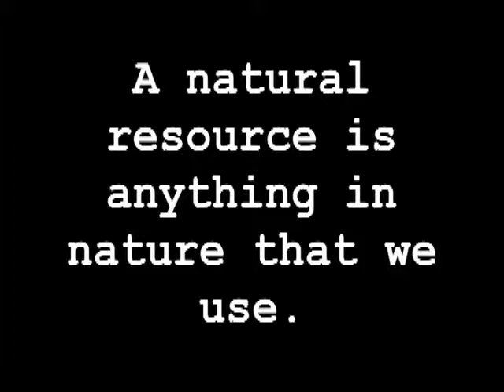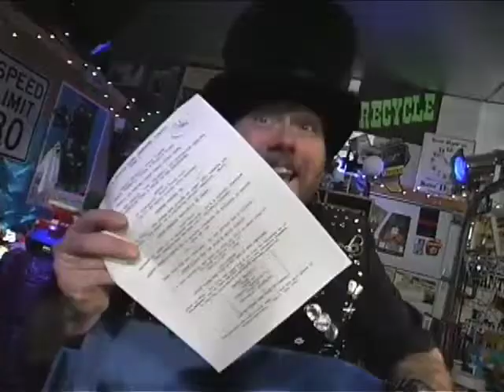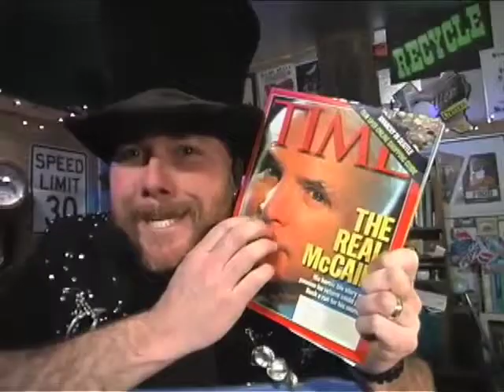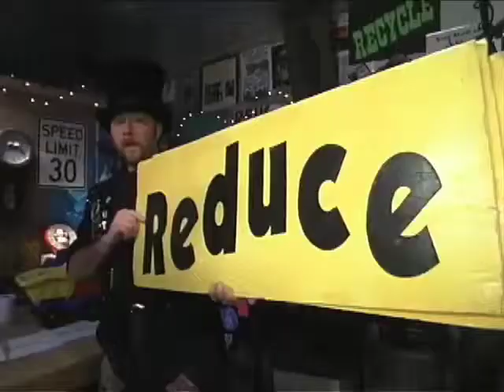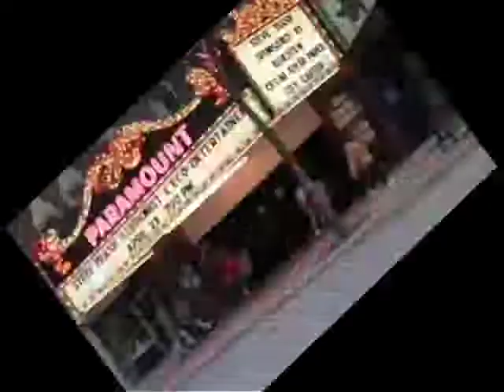How does recycling work?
In this video (which I - Steve Trash - shot - well over a decade ago...notice the 4:3 aspect ratio), I explain how recycling works.  It fun and it's funny.  Keep on recycling!  Enjoy!